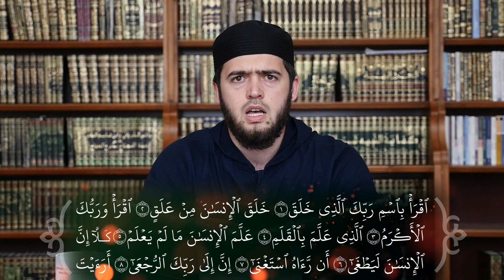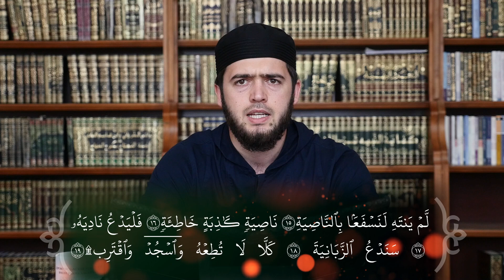21-урок | ЧИТАЙ КОРАН ПРАВИЛЬНО - Исправляем суру "Аль-ʼАляк" вместе с Мух|аммадом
Внимание! Уважаемые зрители, если вы считаете что размещенный на нашем канале контент каким то образом нарушает ваши авторские права, то сообщите нам об этом, мы изучим ситуацию и примем соответствующие меры по удалению такого контента :::::::::::::::::::::::::::::::::::::::::::::::::::::::::::::::::::::::::::::::::::::::::::::::::::::::::::
Attention please! Dear viewers, If you think that the content placed on our channel in some ways violates your copyrights, then let us know about it, we will study the situation and take actions to remove such content.